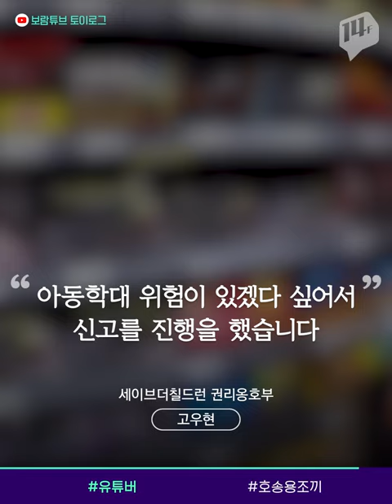유튜버, 얼마나 벌까? / 14F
최근 보람튜브 채널 가족회사인 ‘보람패밀리’가 강남에 있는 빌딩을 95억 원에 매입해 화제를 모았습니다. 이에 따라 유튜버의 수입에 대한 궁금증이 더 많아졌는데요. 하지만 구독자 수에 비례하는 수익구조 때문에 비상식적인 컨텐츠를 업로드 하는 사람도 많아졌습니다.